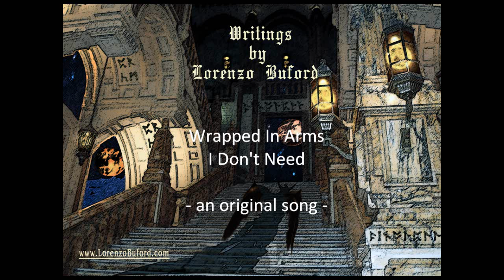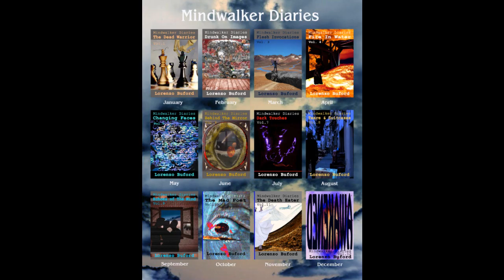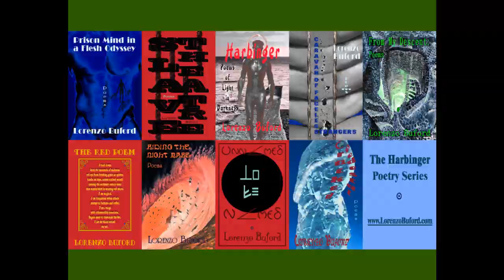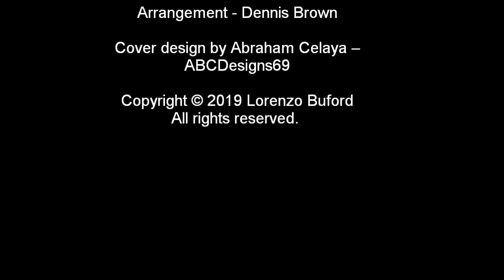Wrapped in Arms - an original song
POET AT THE WINDOW will be a fiction book and a metaphysical musical. The book will be released in Fall 2020. Poet at the Window is a story about a man whose ghosts, his memories, his passions keeps him trapped in a room that moves through time and realities. This song is a demo.

Buford is a playwright, poet, songwriter and fiction writer.